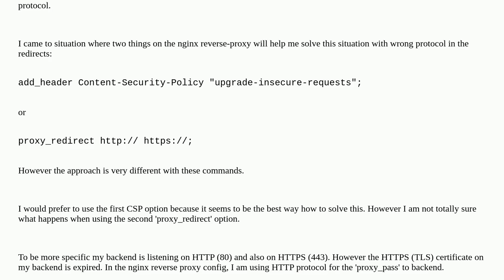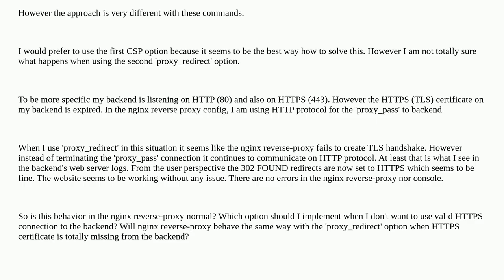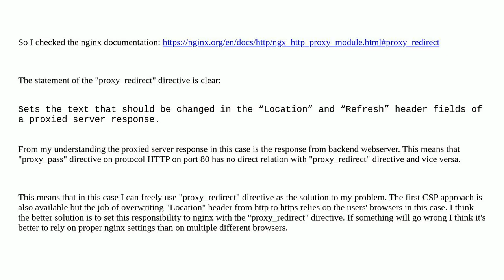What will nginx reverse-proxy do with 'proxy_redirect' to https when a backend has invalid https ...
What will nginx reverse-proxy do with 'proxy_redirect' to https when a backend has invalid https certificate?

A special thanks goes out to the community

  nginx reverse-proxy browser webserver